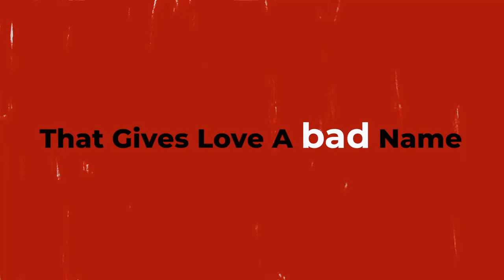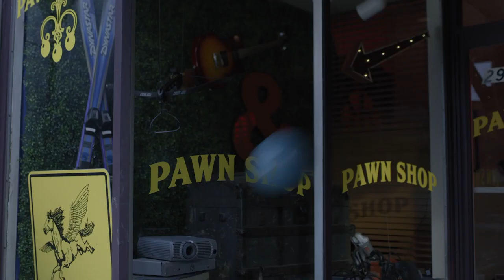BAD CUPID Trailer (2021) Briana Marin Comedy Movie